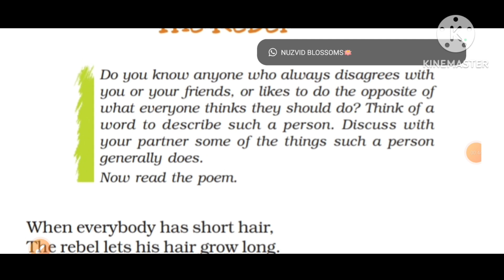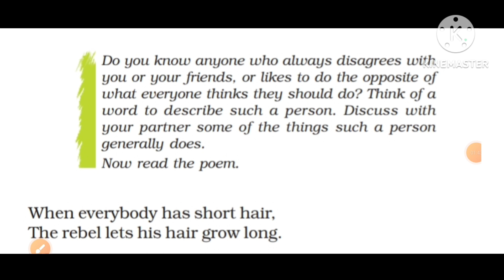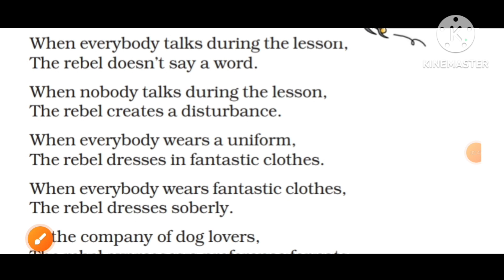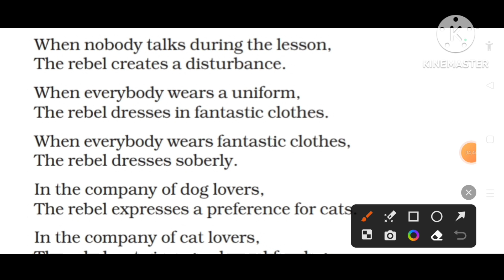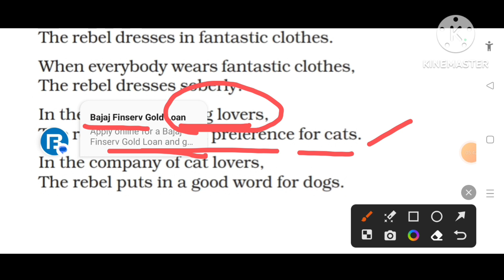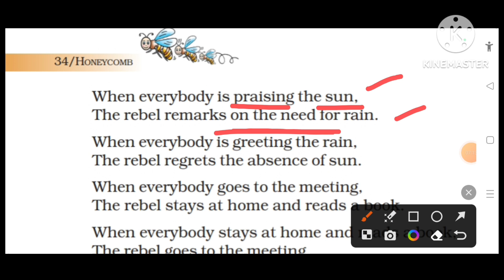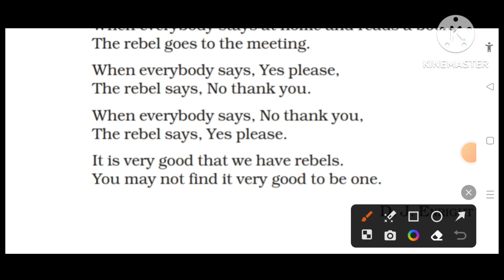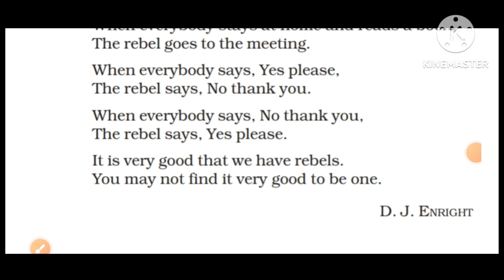💐7th English New Syllabus CBSE "Honeycomb" 2nd Unit Poem "The Rebel" line to line Explanation💐